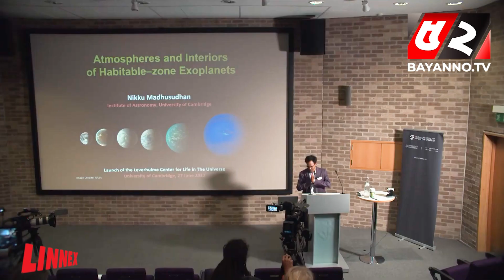নতুন করে মিলছে এলিয়েন রহস্য? যা বলছেন বিজ্ঞানীরা | Alien Mysteries | Space exploration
52TV (Bengal Television Limited) has the sole rights of all contents and it does not give permission to any business entity or individual to use these contents except Bayanno TV. This Channel is the Based-on News and Current Affairs. Every single content is created and managed by our team. Needed, Third-Party materials are also used with specific authorization and permission.

💡 Office Address:
Bengal Television Limited
437 Tejgaon Industrial Area, Dhaka-1207

💡ADDITIONAL KEYWORDS
52 TV channel, Bayanno News, Bayanno TV youtube, bayanno TV Bangladesh, Bayanno Television, channel 52